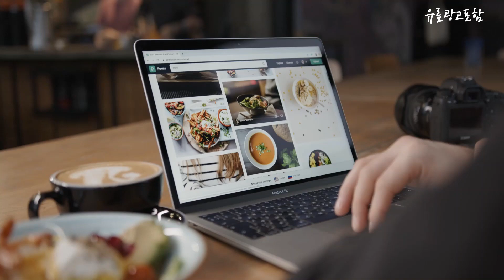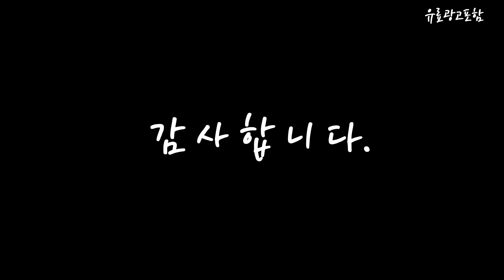삼성창문형에어컨 Top10!! 요즘 인기있는 삼성창문형에어컨 구매 가격 평점 후기 비교 총정리!!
❤️❤️❤️ 요즘 인기있는 삼성창문형에어컨 구매 가격 평점 후기 비교 총정리해 보았어요!! ❤️❤️❤️

[00:06]
10위. 삼성전자 무풍 벽걸이형 에어컨 와이드 AR11B9150HZT 방문설치 [947,380원]

[00:11]
9위. 삼성전자 62.6㎡ BESPOKE 무풍클래식 에어컨 방문설치 AF19B7934AZ [1,918,990원]

[00:17]
8위. 삼성전자 22년형 윈도우핏 에어컨 거치형 방문설치 AW05B5171GWAT(그레이) [648,820원]

[00:22]
7위. 삼성전자 삼성 창문형 에어컨 AW06C7155TWA (기본설치비포함/전국무료) [733,650원]

[00:28]
6위. 벽걸이 [기본설치비무료] 삼성 벽걸이 인버터 에어컨 9평형 [889,000원]

[00:33]
5위. 삼성전자 19.2㎡ BESPOKE 무풍 매립형 윈도우핏 에어컨 [804,270원]

[00:39]
4위. 삼성전자 BESPOKE 무풍 벽걸이 에어컨 플랫 화이트 [650,000원]

[00:45]
3위. 삼성전자 17㎡ 매립형 패널 윈도우핏 에어컨 방문설치 [648,820원]

[00:51]
2위. 삼성전자 19.2㎡ BESPOKE 무풍 매립형 윈도우핏 에어컨 [804,270원]

[00:56]
1위. 삼성전자 22년형 윈도우핏 에어컨 매립형 방문설치 AW05B5171GWAZ(그레이) [648,820원]